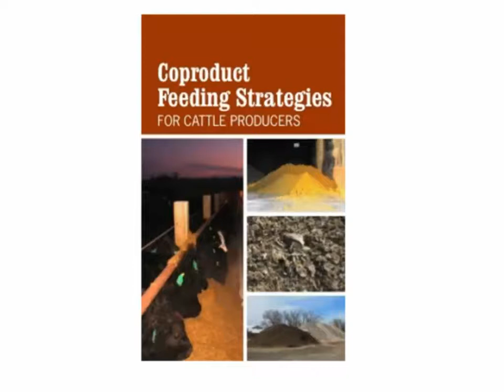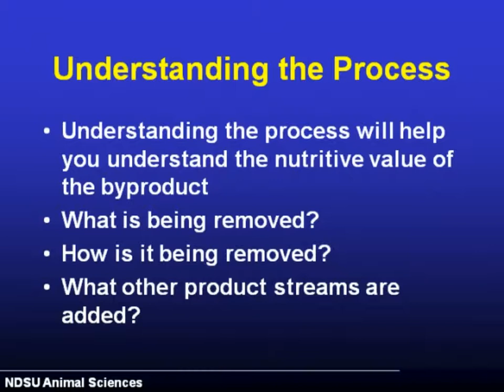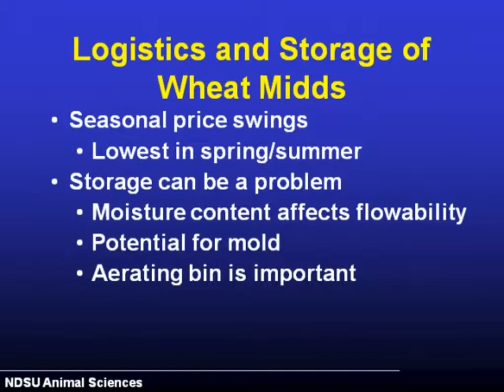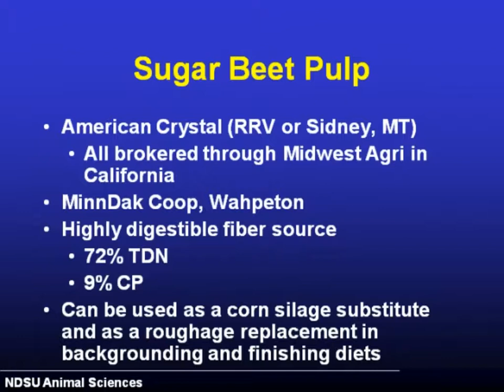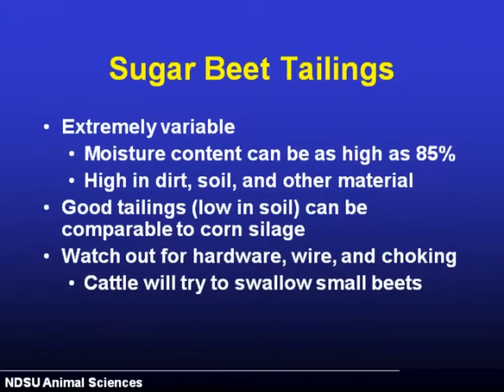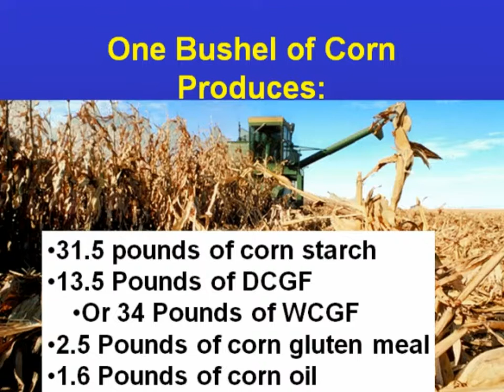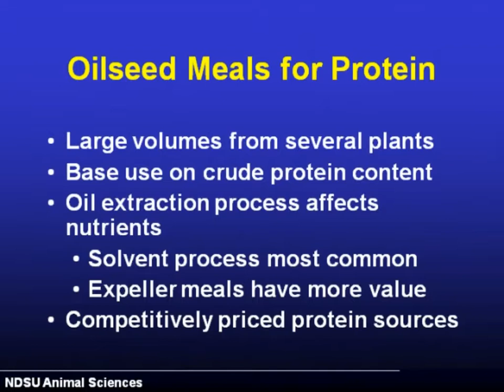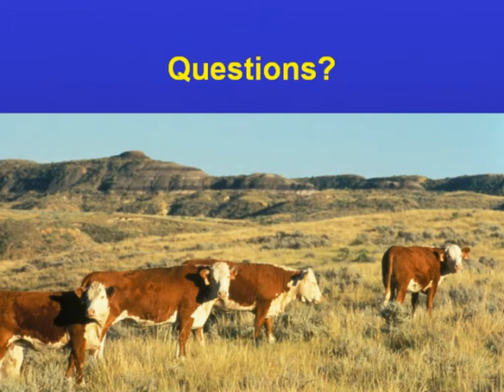Nutritive Value and Feeding Recommendations for other Coproducts with Dr. Greg Lardy (video 2 of 5)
Cattle are able to eat coproducts including distillers grains, sugar beet pulp and potato waste. Dr. Greg Lardy of North Dakota State University talks about nutritive value and feeding recommendations of coproducts for cattle.